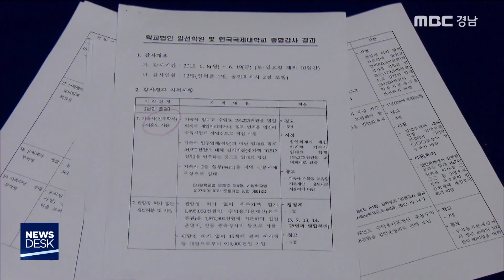“‘공영형 사립대’로 대학 정상화 하라” [MBC경남 뉴스데스크] 191007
“‘공영형 사립대’로 대학 정상화 하라”
MBC경남 김태석 기자